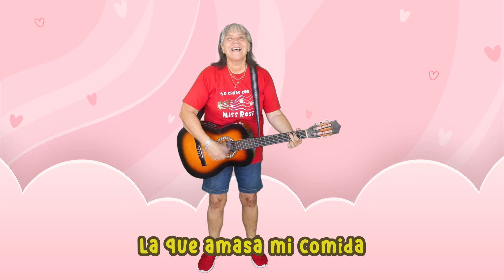Es mi mamá - Miss Rosi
💞 Se acerca el Día de la Madre y quiero compartirles esta canción que escribí hace algunos años a todas las mamitas que me siguen y me acompañan disfrutando mi música con sus niños 👩‍👦‍👦

🎶 “Es mi mamá” es una canción para que sus pequeños la canten, con mucho entusiasmo en su día por guiarlos y llenarlos de amor incondicional, sin importar las circunstancias siempre velarán por su bien. 🥰

🎁 También tengo un regalo para ti, acompáñame este 13 de Mayo en mi próximo Taller Gratuito por el Día de la Madre, enseñaré canciones y haremos dinámicas para la estimulación prenatal y hasta el primer añito, regístrate